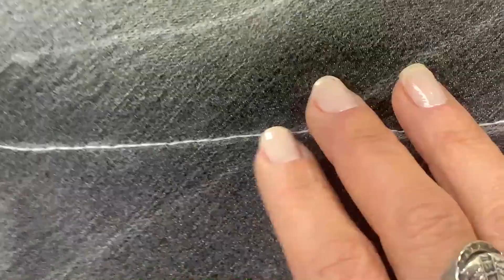Ponto TRIPLO para acabamento LINDO nas peças!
Curso:
Entre na lista de espera para o Universo Clíssia Castricini da Costura